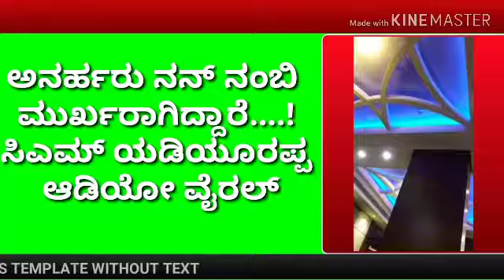ಅನರ್ಹರು ನನ್ ನಂಬಿ ಮುರ್ಖರಾಗಿದ್ದಾರೆ....!ಸಿಎಮ್ ಯಡಿಯೂರಪ್ಪ ಆಡಿಯೋ ವೈರಲ್.